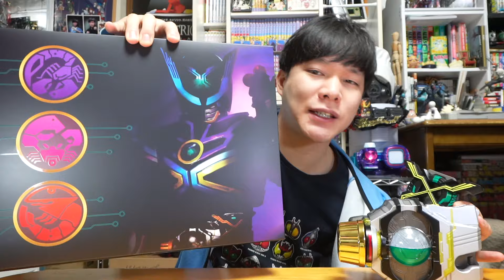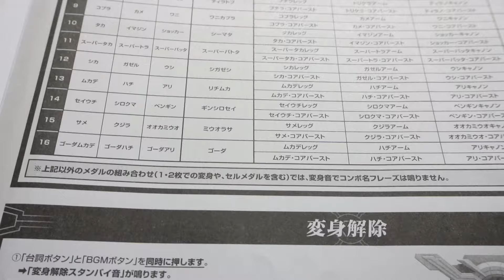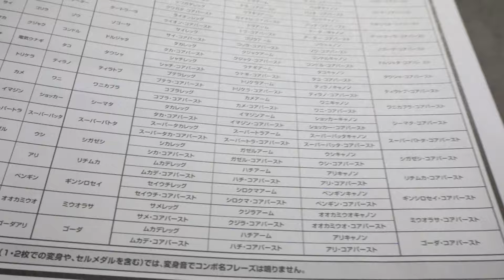【後編】コアメダルで変身！逆並びの特殊なコンボ名が発動！CSMバースドライバーがXユニットで強化された「バースドライバーX」を見切り発車で紹介！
前回に引き続き「CSMバースドライバー＆Xユニット」紹介の後編！

～もくじ～
00:00 ユニットの外観と合体
02:35 起動と台詞と変身前
06:16 バースXに変身して武装
08:33 武装必殺技からの武装と変身解除
10:42 危うかった平行世界移動
13:19 通常メダルの変身
21:19 未来メダルの変身
26:19 メダルがガタガタ！ガタキリバ

使用音源